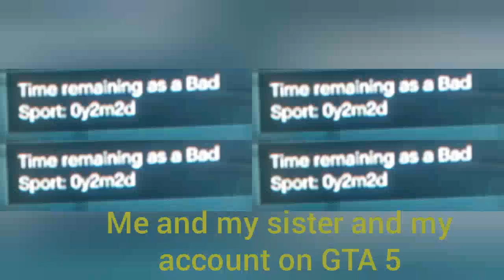Me+my sister+ puppy and my GTA 5 account